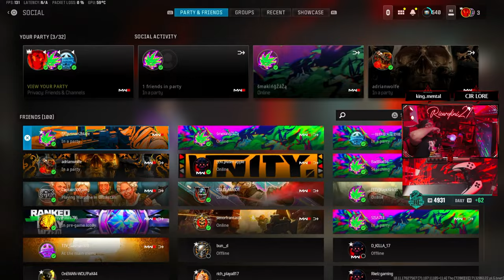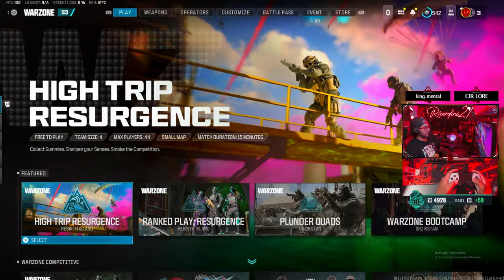🔴(Live) Call of Duty: MW3 | Warzone: Dog Go'n Dunnit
Season update is here! Let's see what newness we can get into fam! Let's get it!!

👇To see more content👇
📆Airs Monday-Friday | 8PM-11PM CST!